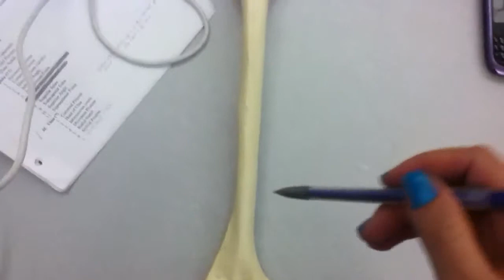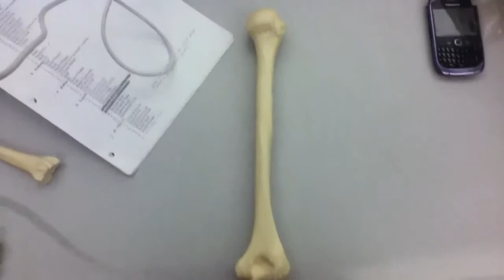Humerus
-Medial Epicondyle
-Lateral Epicondyle
-Capitulum
-Trochlea
-Coronoid Fossa
-Radial Fossa
-Anatomical Neck
-Head of Humerus
-Lesser Tubercle
-Greater Tubercle
-Intertubercular fossa (bicipital groove)
-Surgical Neck
-Deltoid Tuberosity
-Olecranon Fossa
-Radial Groove